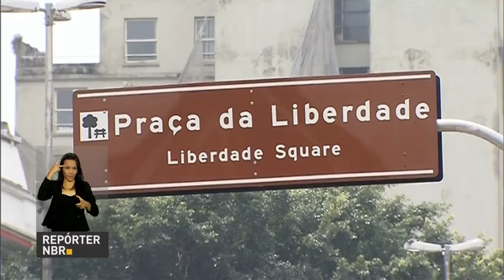Cultura japonesa é preservada em comunidades nipônicas no Brasil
REPÓRTER NBR - 19.10.16: Bairro da Liberdade, no centro da cidade de São Paulo, é identificado com a cultura e comunidade japonesa. Dezenas de restaurantes, lojas e comércios ligados ao Japão são encontrados na região.